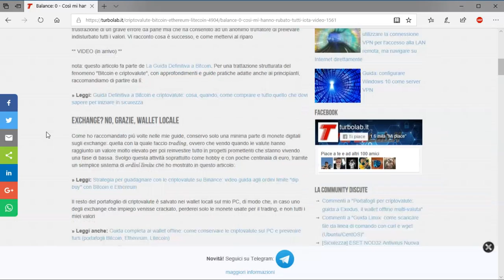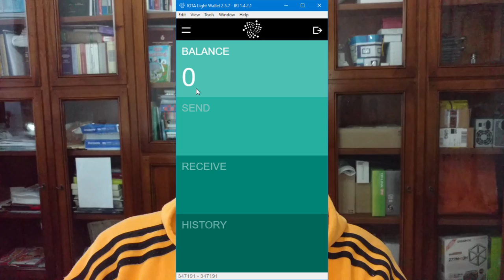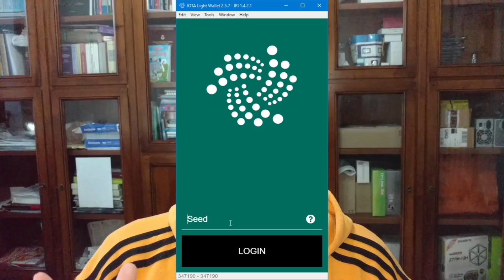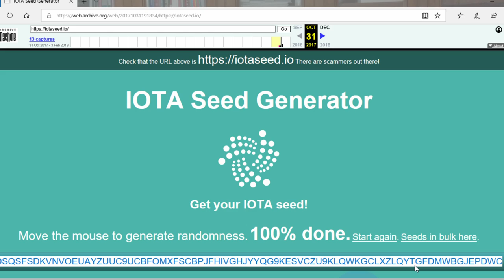Così mi hanno rubato tutti gli IOTA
Aprendo il mio wallet IOTA questa mattina ho scoperto di essere stato derubato di tutte le monete che conteneva: dei 104 MIOTA presenti in precedenza, è rimasta solo l'amara dicitura Balance: 0 e la frustrazione di un grave errore da parte mia che ha consentito ad un anonimo truffatore di prelevare indisturbato tutti i valori. Vi racconto cosa è successo, e come mettervi al riparo